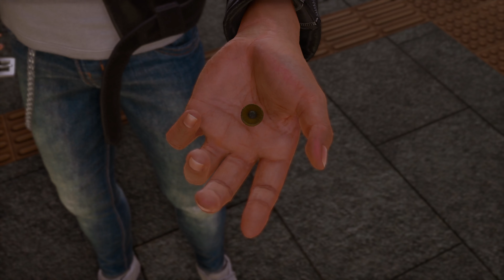로스트 저지먼트 - 심판받지 않은 기억 13 챕터 4 붉은 나이프 - 전파탐지기